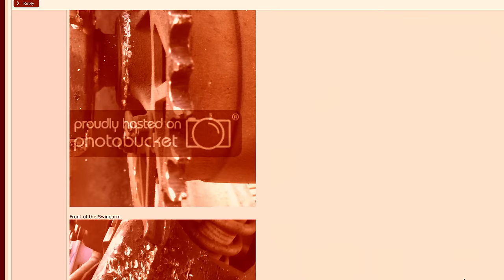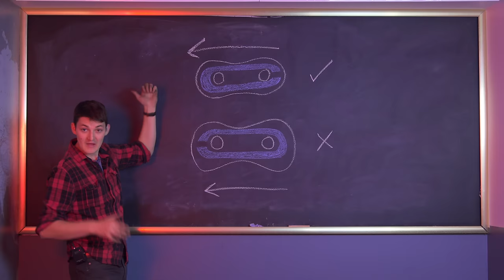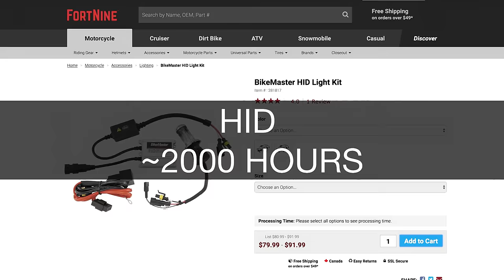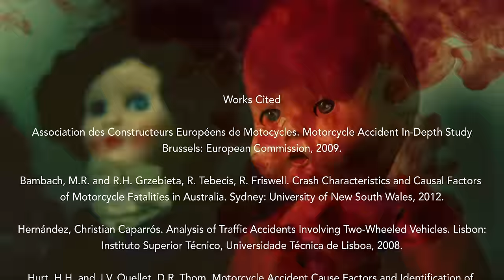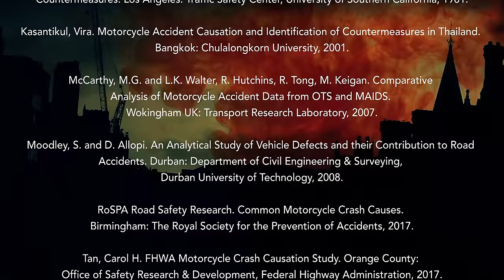Mechanical Monsters – 5 Maintenance Jobs that are Deadly to Overlook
Legend tells of a two-wheeled monster that burns gas, goes fast, and preys on the weak and the uninformed. It lures its prey with promises of good times, thrills and excitement but rips their head off if it as much as smells complacence. We set off on a spooky quest in search of these mechanical monsters…

BikeMaster LED Conversion Headlight Kit - SOLD OUT